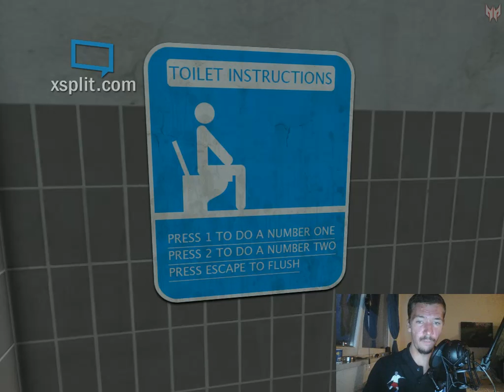Lets test Toilet Simulator.------Der Perfekte Abgang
Heute mal ein kleines lets test.
Heute wird nur geschisssen und Zeitung gelesen.

Euch viel Spaß
Und Sorry für die Tonqualität